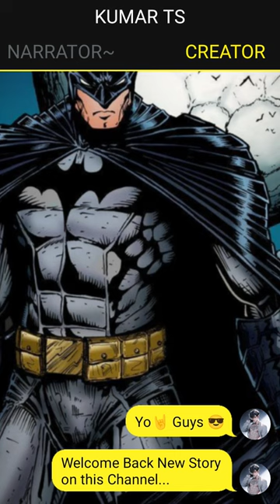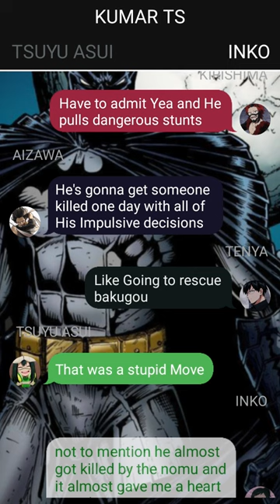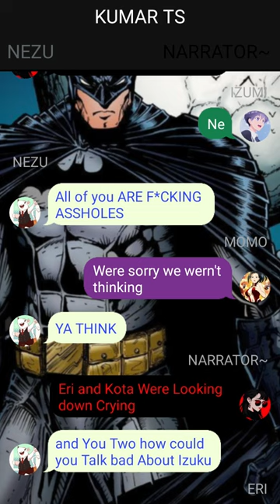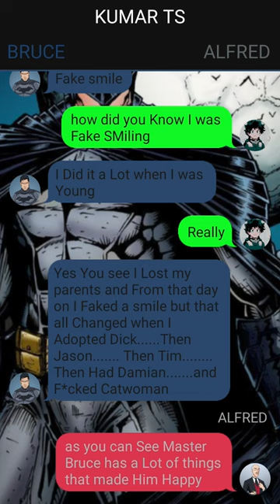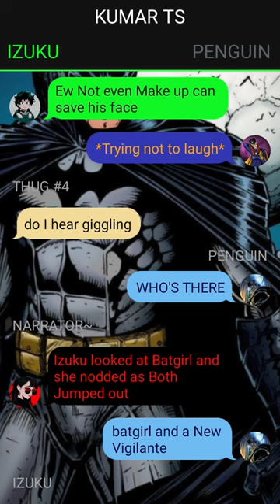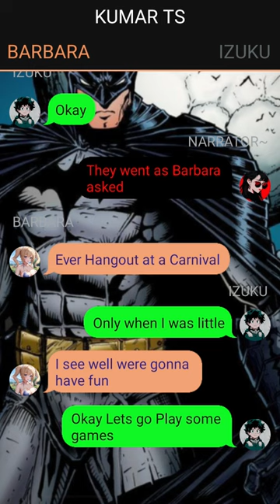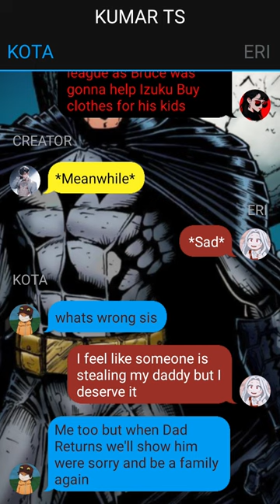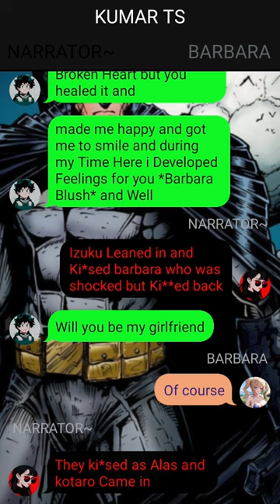Betrayed Izuku Texting Story// pt~1 // No Revenge for Izuku // Izuku X Batgirl //